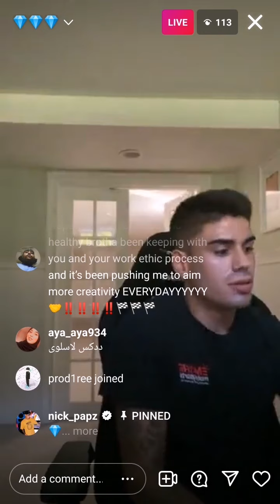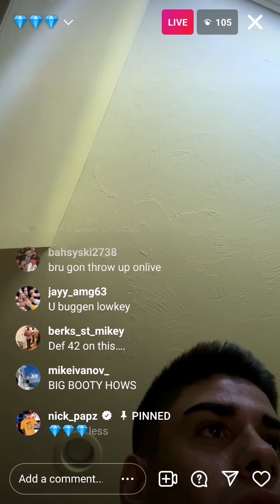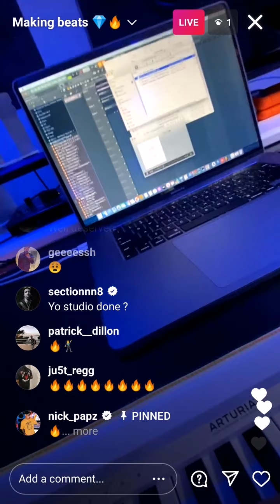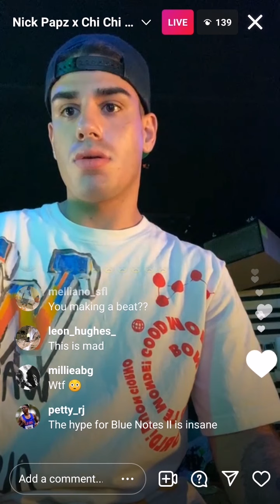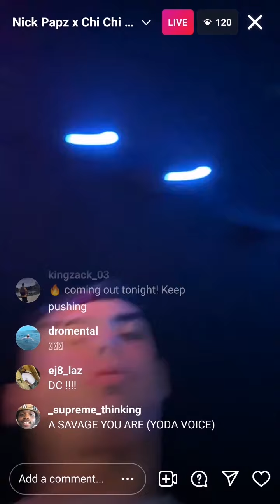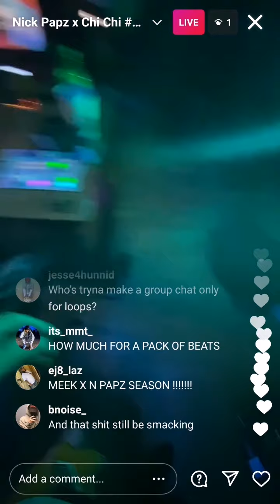Nick Papz ig live compilation plays beats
Nick Papz cook up and plays beats live.
00:00 nick plays beats
02:10 42Dugg On Tank
02:36 Nick Papz x Chi Chi cook up
05:22 playing beats